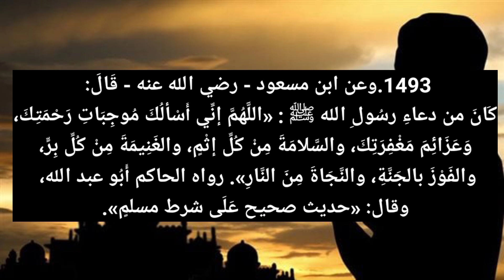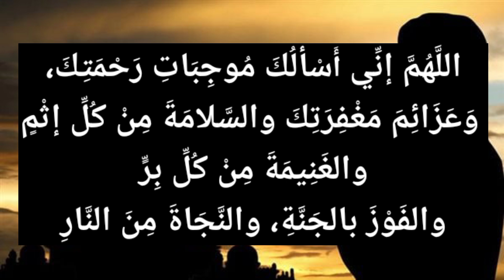മുത്ത് നബിയുടെ ദുആ,മുത്ത് നബിയുടെ പ്രാര്ത്ഥന,മുത്ത് നബി,റബീഉല് അവ്വല്,ദുആ അറബി,niskaram dua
റബീഉല് അവ്വല്
പുണ്യ റബീഇന് സ്വാഗതം
മുത്ത് നബിയുടെ പ്രാര്ത്ഥന
മുത്ത് നബിയുടെ ദുആ
മുത്ത് നബി
ദുആ മലയാളത്തില്
ദുആ അറബി
niskara sheshamulla dua malayalam
niskara sheshamulla dua
niskaram dua malayalam meaning
niskaram dua in malayalam
dua in malayalam
riyalu saliheen class malayalam
muhammad nabiyude dua
muhammad nabina
പുണ്യ നബി പഠിപ്പിച്ച ദുആ
പുണ്യ നബി
റബീഉല് അവ്വല്